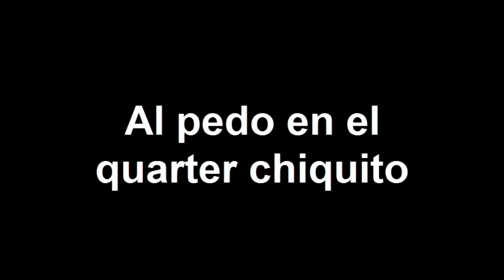Skating at Peru Beach Skatepark (720p HD)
An old video, just jammin´ , nothing awesome lol, skatepark is in Argentina.

This video is too short cuz they are many bails, but im getting a new camera so i will film new videos.